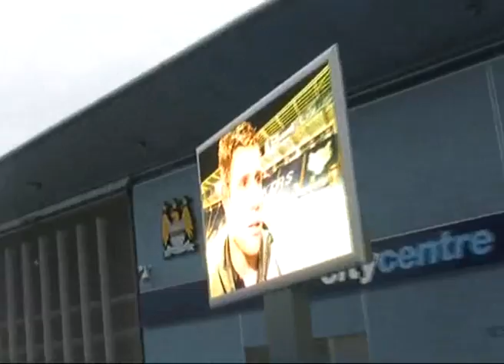TV1: TRECE POLUVRIJEME - EDIN DZEKO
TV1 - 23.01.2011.